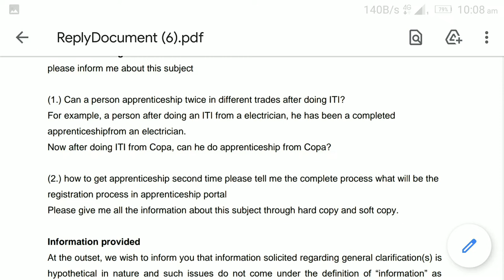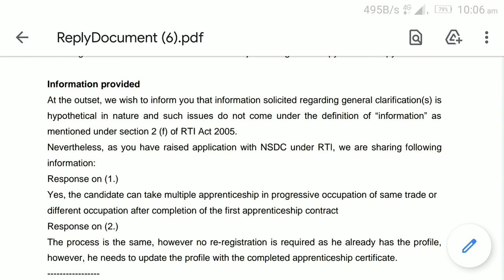Kya apprentice do bar kar sakte hai? Apprentice do bar kar sakte hai?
Kya apprentice do bar kar sakte hai?

Dosto is video me apko information provide ki jayegi ki do bar apprenticeship kese kar skte h? Kis condition me kar sakte.